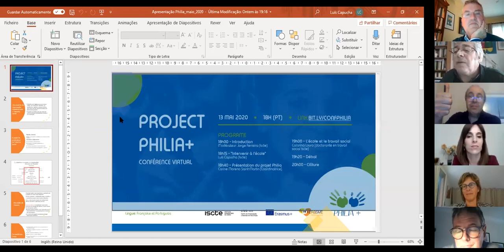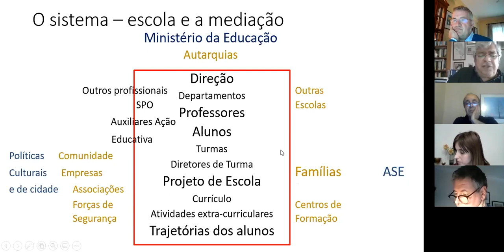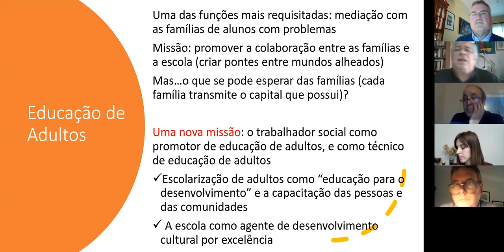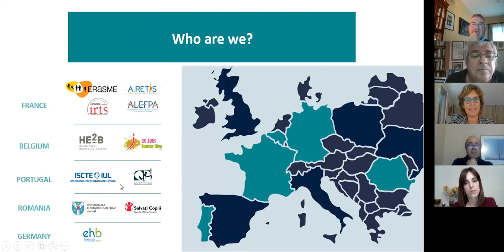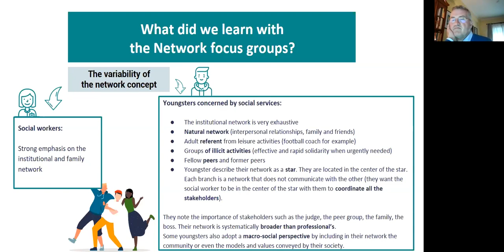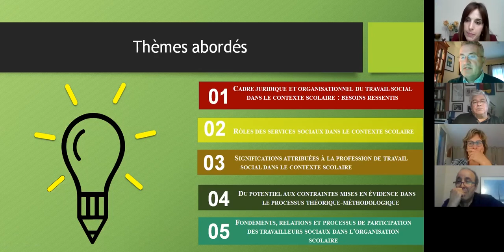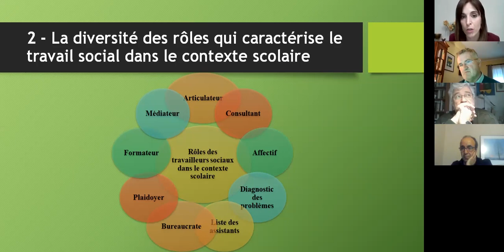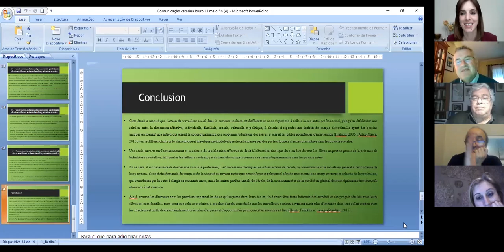Project Philia+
Conferência em Serviço Social, Iscte 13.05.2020
Lingue: Française et Portuguais
Programe
18h00 | Introduction Modérateur: Jorge Ferreira​ (Iscte)
18h15 | “Intervenir à l’école” Luís Capucha (Iscte)
18h40 | Présentation du projet Philia Carine Moreno Saint-Martin​ (Coordinatrice)
19h00 - L'école et le travail social Catarina Louro (doctorante en travail social Iscte)​
19h20 - Débat​
20h00 - Clôture